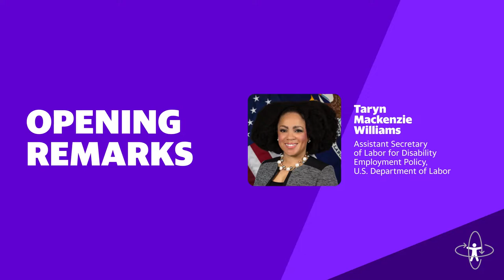Opening Remarks | Taryn Mackenzie Williams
2022 XR Access Symposium: June 9-10, 2022

Opening Remarks
Taryn Mackenzie Williams, Assistant Secretary of Labor for Disability Employment Policy, US Department of Labor

In her Opening Remarks for the 2022 XR Access Symposium, US DOL Assistant Secretary of Labor for Disability Employment Policy, Taryn Mackenzie Williams, explains XR Access's role in creating more accessible technologies, and thus in more accessible employment.

The 2022 XR Access Symposium brought together a diverse group of accessibility advocates, researchers, industry leaders, and users from across the world to explore how breakthroughs and big ideas in accessible XR will shape inclusion, employment, and social life in the years ahead.